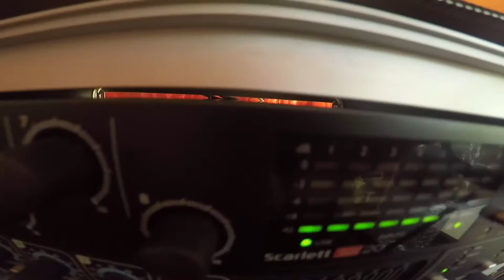NILOTIKA LIVE RECORDING SESSION; SPYDA MC OMUTONTOMI FOLK MUSIC, FOLK AFRICAN TRADITIONAL MUSIC UG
Nilotika Cultural Ensemble is Cultural Entrepreneurship Grounded in African spirituality and indigenous identity, Nilotika Cultural Ensemble (NCE) is an arts based community company in Kampala. The capital city of Uganda. Open to all children, youths, adults and elders,  NCE serves as a hub for groups and individuals who  are passionate about music dance, music production, fashion design, tailoring and African crafts.
Nilotika Cultural Ensemble Under the stewardship of Jajja Kalanda, the Ensemble provides an outlet for the youth of Uganda in skills like mentoring in spirituality, training traditional musical instruments, singing, dancing, music production tailoring and hand crafts making practices , Agriculture (mostly) underprivileged communities around the cities, rural areas  and performing at various events.
A live performance by NCE highlights the power and intensity of the Buganda drums/traditional musical instruments . but also performs different traditional music, dances and drumming; like the bagisu, banyoro, bakiga, basoga, banyankole, westnile dance, acholi, etc, and famously known for their; massive percuss, (percussion discussion) traditional reggae, culture muffin, (dancehall) indigenous hiphop, afrosoul, afro house hits. Audience members can anticipate traditional songs, compelling call and response, vibrant hand-made costumes and energetic dances. Performances further showcase genres like experimental, roots reggae, dancehall, indigenous hip hop ,afro soul and afro house hits.
Nilotika cultural ensemble has been dazzling audiences in east Africa and Africa at large for many years. Highlights include sharing the stage with chronix and Anthony B, and performing on international platforms like Afro Nyege Nyege(2015_2022) festival (UG), Jazz Safari UG(2019)   Bayimba International Arts festival (UG) 2017 and 2022, Afrozilla Fest , Reggae on the Nile (UG), Roast and Rrhyme (UG), Batalo East dance fest (UG), Breakfast jam dance festival (UG),  and Naivasha rift valley festival (KY) etc.
Nilotika cultural ensemble performs regularly for the people of kampala in local venues, hosting  community drum circles and offering free shows at the different locations and community out rech.  (street flash mop)